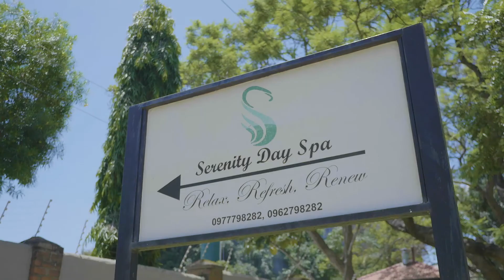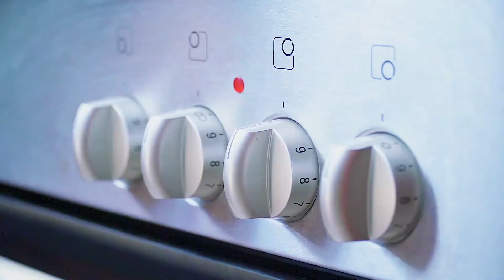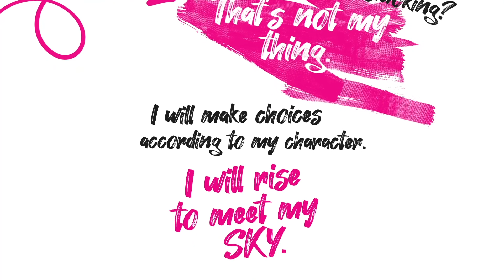STAY TRUE S3 EP2 | CHICHI DAISY TRIES TO SELL BROOMS